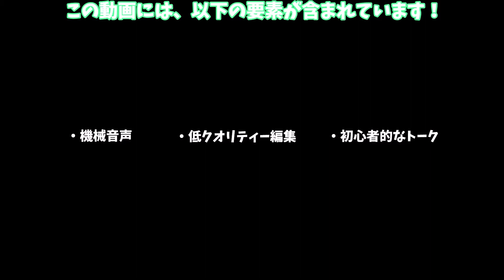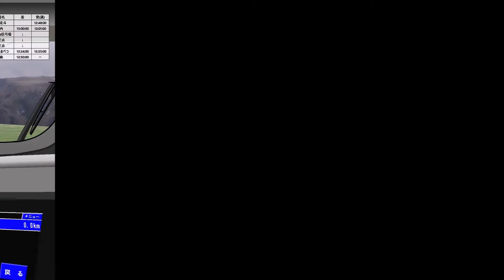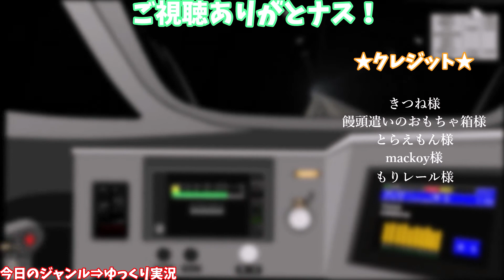【ゆっくり実況】BVE5を実況してみた！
今回は、ゆっくりたちがBVE5を実況する動画です！
ゆっくりお楽しみ下さい(o＾＾o)

★マイリンク集★
サブチャンネル

★クレジット★
動画の最後に記載